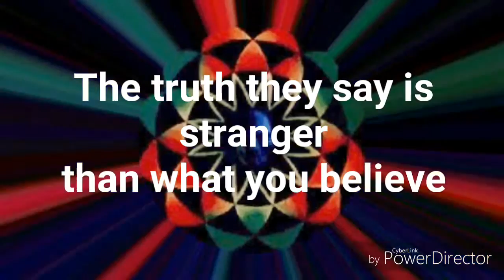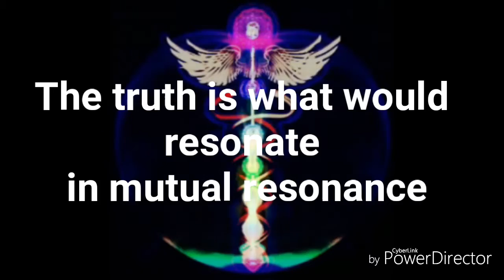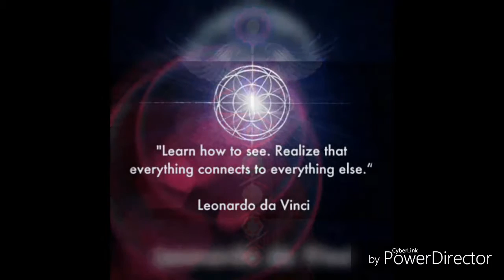Do you dare...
... know what the truth holds?